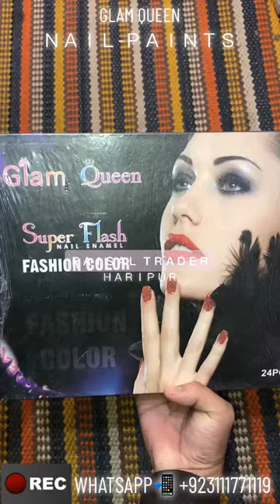Glam queen nail paint with different colours